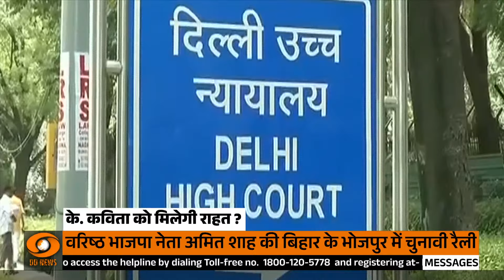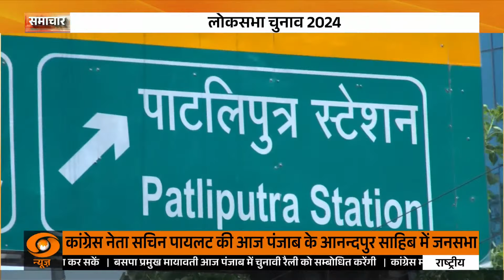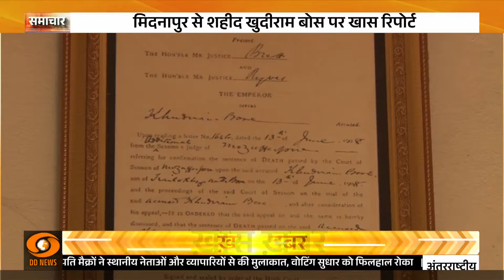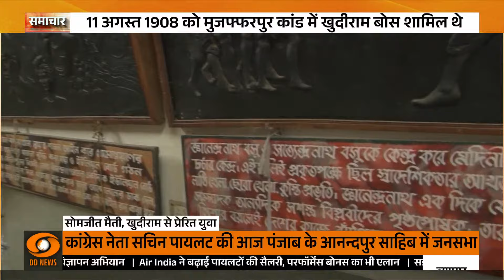Samachar | समाचार : प्रचार युद्ध में विपक्ष के नेता